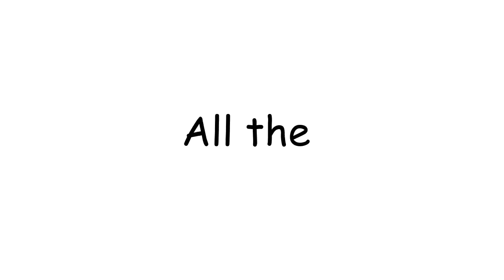All the comments in this video are Cookie